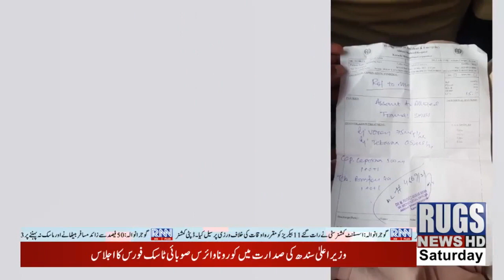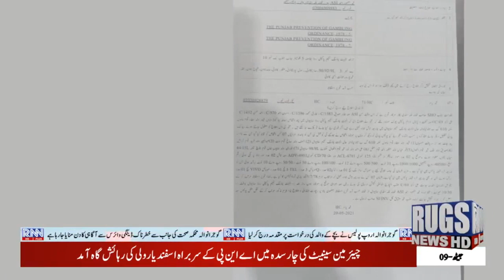update news 3:30pm 22may2021 rugsnews